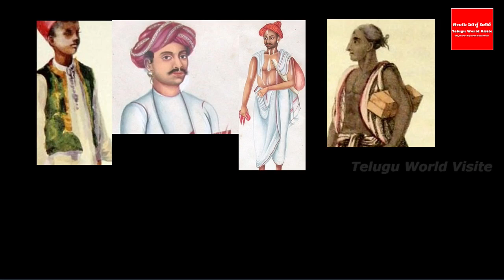ఈరోజే కార్తీక సోమవారం ఈ కథ వింటే చాలు పవిత్ర గంగా తీరంలో కోటిమందికి అన్నదానం చేసిన మహా పుణ్యం !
YouTube For any business queries please contact